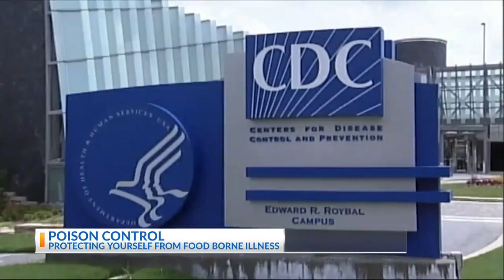Protecting against food poisoning